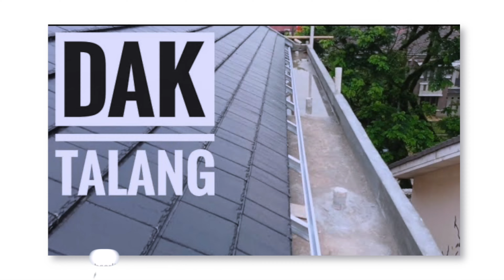SOLUSI Bocor, rembes & lembab, WAJIB lihat video ini !!! M ARCHITECT PURWOKERTO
SOLUSI RUMAH BOCOR, REMBES DAN LEMBAB! WAJIB TONTON VIDEO INI SAMPAI HABIS
Akan kami sampaikan 4 tips penting dalam mengatas rumah bocor, rembes dan lembab